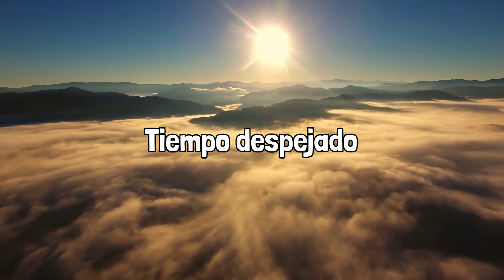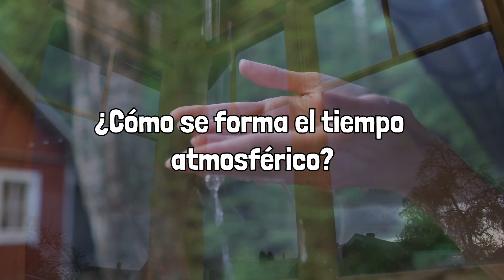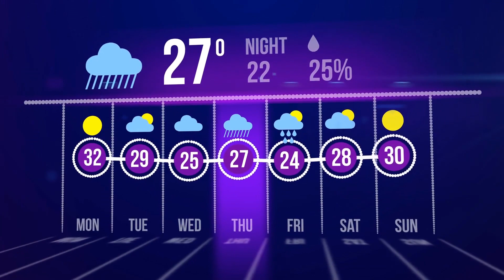¿Qué es el TIEMPO ATMOSFÉRICO y cómo se forma?☀️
Explicamos qué es tiempo atmosférico, los tipos que hay, cómo se forma, y la diferencia con el clima.